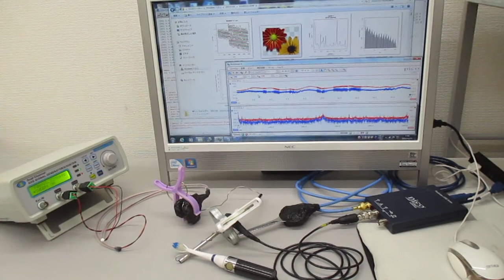オリジナル超音波実験（音圧データの解析による超音波伝搬現象の検討） ultrasonic-labo